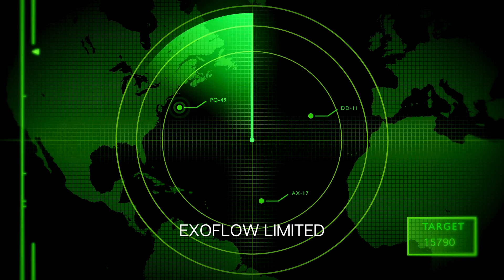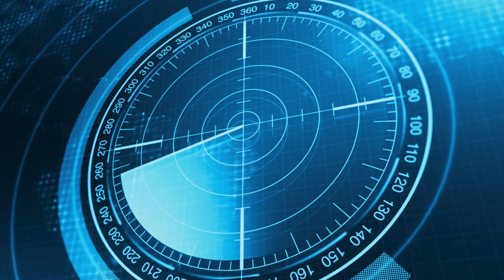RADAR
Radar, short for Radio Detection and Ranging, is an essential remote sensing technology that utilizes electromagnetic waves to detect and measure the properties of objects and phenomena in various applications.

The fundamental principle of radar involves the transmission of radio frequency signals and the subsequent detection and analysis of the reflected signals.
The radar system has different components which include: Transmitter, Antenna and Receiver. By measuring the time delay and Doppler shift of the reflected signals, radar systems can determine the range, velocity, and other characteristics of objects in their vicinity.